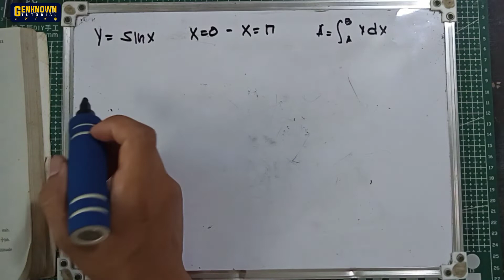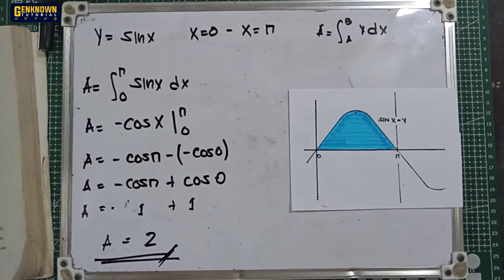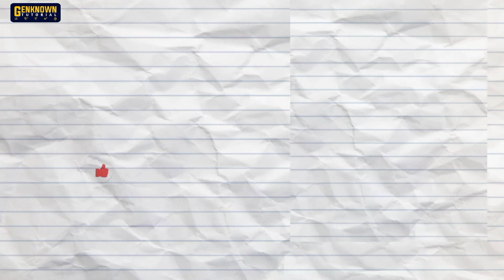Area Under A Curve | Application of Definite Integral | Example#6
Geometric Application of Definite Integral Calculus

Area Under A Curve

SAMPLE PROBLEMS

Problem 1. y = 3x²; from x=1 to x=2
Problem 2. xy = -1; from x=2 to x=4
Problem 3. y = 3lnx; from x=2 to x=4
Problem 4. y= 4-x²; from x=-3 to x=3
Problem 5. y= e^x; from x=0 to x=1
Problem 6. y= sin x ; from x=0 to x=π
Problem 7. y= x³; from x=-1 to x=2

Area under a curve,Area between two curves,
Area in polar coordinates,
Volume of a solid revolution,
The circular disk method,
The washer method,
The cylindrical shell method,
Volume of solids with known cross selection,
Length of an arc,
Area of a surface revolution,
How to find the area under a curves,
how to solve the area of trigonometry equation,
area under logarithmic equations,
area under quadratic equations,